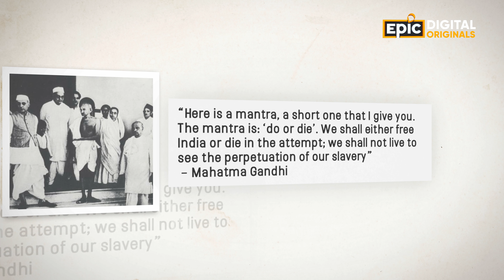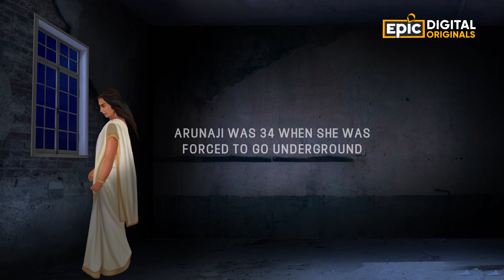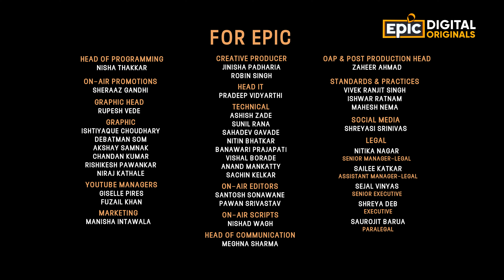Aruna Asaf Ali - Grand Old Lady Of Indian Independence | Bharat Ratna - The Jewels Of India | Epic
August Kranti Maidan aaj bhi de raha hai jinke shaurya ki gawaahi,
‘Quit India Movement’ mein nidar hokar ladi azadi ki ladaai!
Dekhiye Bharat ki ‘Grand Old Lady Of Indian Independence’ kahi jaane wali ratna ki kahaani,
Epic Digital Originals - Bharat Ratna: The Jewels Of India mein, Now Streaming, sirf EPIC, EPIC ON, EPIC ke YouTube channel par.